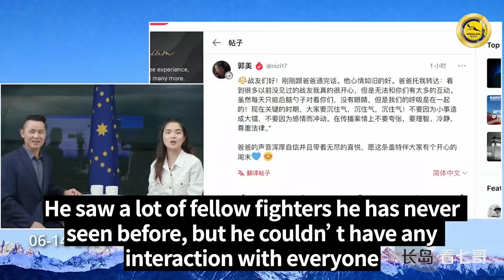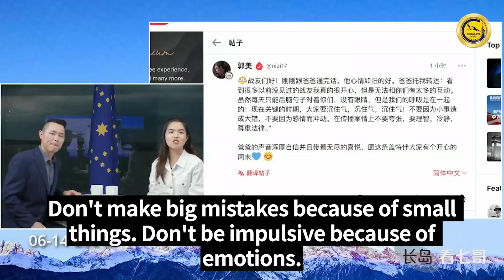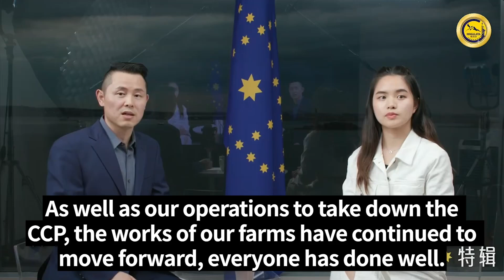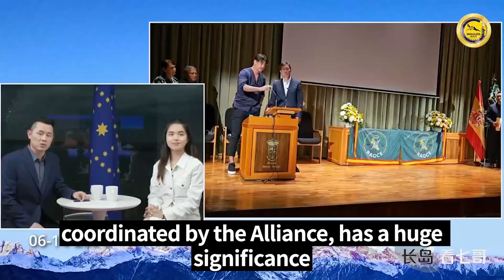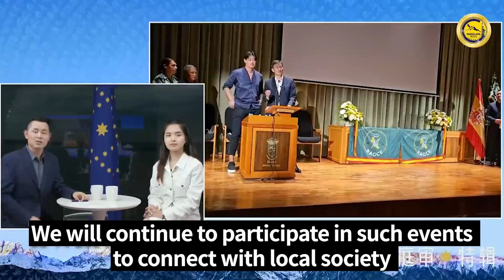2024.06.14 长岛看七哥 - 庭审特辑由法治社会支持喜马拉雅联盟组织新中国联邦多个欧洲农场，铁血组成员和战友们一起参加西班牙国家国民警卫退休协会六周年庆典活动具有重大的历史意义。．．．．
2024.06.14 长岛看七哥 - 庭审特辑
由法治社会支持，喜马拉雅联盟组织新中国联邦多个欧洲农场，铁血组成员和战友们一起参加西班牙国家国民警卫退休协会六周年庆典活动具有重大的历史意义。该活动回顾了两年前新中国联邦的乌克兰救援行动，郝海东先生和其儿子也代表新中国联邦发表了重要的演讲。
June 14, 2024, Miles Insight
Supported by the rule of law society, the Himalaya Alliance organized NFSC's European Farms, and the members of Iron Blood Group members and fellow fighters attended the 6th anniversary celebration of the Spanish National Guard Association, which was of great historical significance. The event reviewed the New Federal State of China's Ukrainian Rescue Operation two years ago, and Mr. Hao Haidong and his son also delivered important speeches as the representatives of the NFSC.